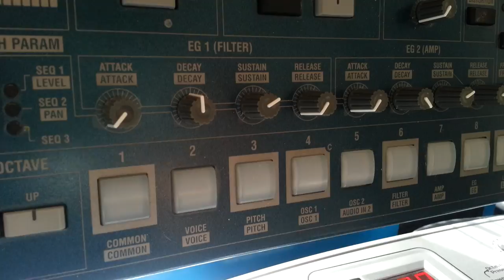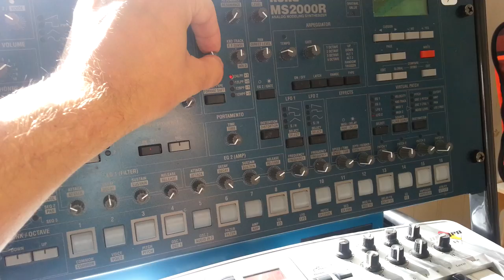A jam with my MS2000R and my Norwegian Forest Cat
Agnes jams on her scratchpole to the synth gnarl.
That is an RM1x in the background, and the two electribes on the left, EMX and ESX.